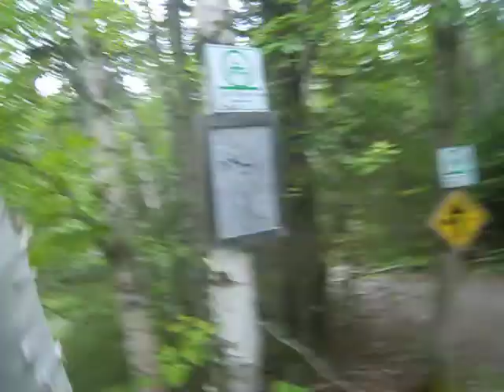rangely, Maine Off roading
We rode 75 miles on this day...I rolled the Rhino soon after taping...landed upside down with the roll bars on my left leg. The guys kept on going...I dug my self out and then another rider helped me flip it back so I could ride home!